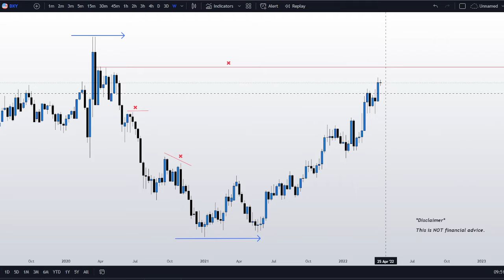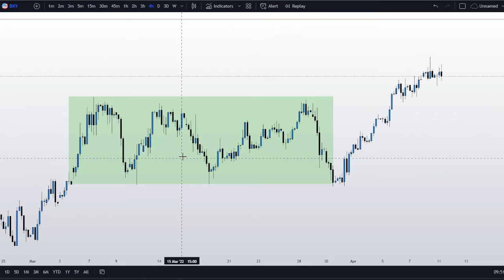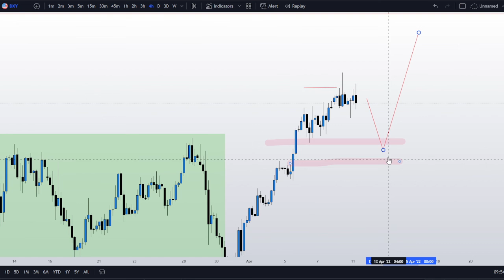London Session Analysis: Dollar index reaching for 101 level?